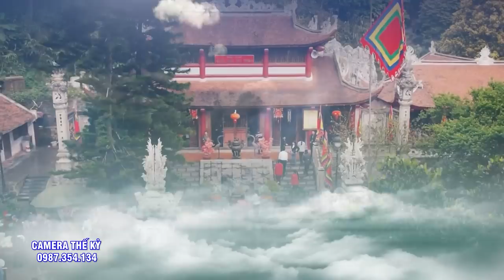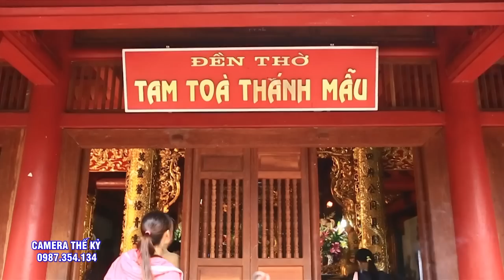TAM VỊ CHÚA MƯỜNG. ĐT Nguyễn THị Hương Laon Giá Tại Bản Điện Đăng Linh Từ